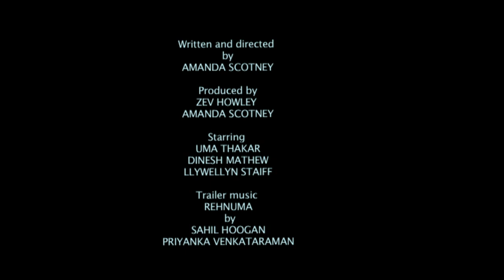My Husband Trailer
Neha has left the office and is chatting to her husband Kalyan on the phone. Something terrible happens and as she races to get home she tries unsuccessfully to call her children and warn them.  As Neha runs up the stairs to her apartment the sound of a harmonica drifts down. It belongs to Julie, a homeless woman, who turns everything upside down.  for production stills by Monika Mackowiak and posts on sound, lighting, music and more.  For updates on screenings please go to this address and 'like' the page. If you are a festival organiser or distributor and are interested in screening My Husband please send a message to spindarling. My Husband was directed by Amanda Scotney and produced by Zev Howley and Amanda Scotney in Melbourne Australia. It runs for 10 mins 20. and was shot on a DSLR camera, the Sony A55.